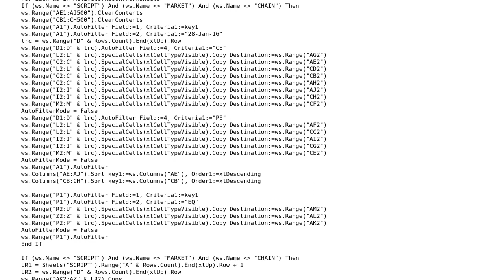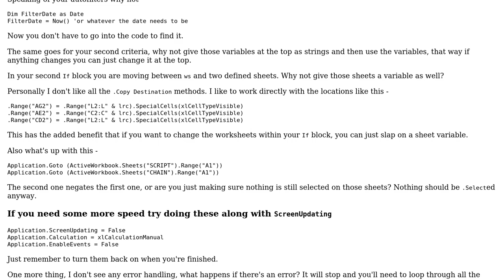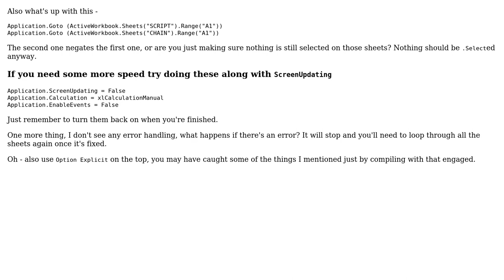Perform loop through process on all sheets at once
With thanks & praise to God, and with thanks to the many people who have made this project possible! | Content (except music & images) licensed under CC BY-SA | Music | Images & others | With thanks to user Raystafarian user Mathieu Guindon user KISHOR BHOIR and the Stack Exchange Network Trademarks are property of their respective owners. You are responsible for your own actions.